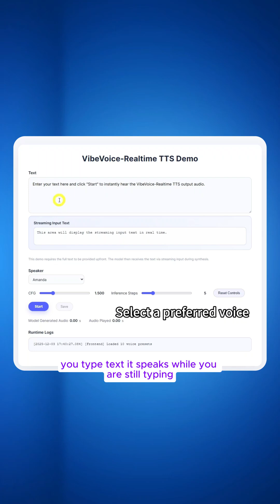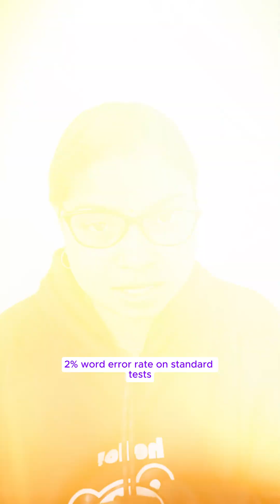Microsoft's New Voice AI Runs on Your Laptop and Just Made APIs Obsolete